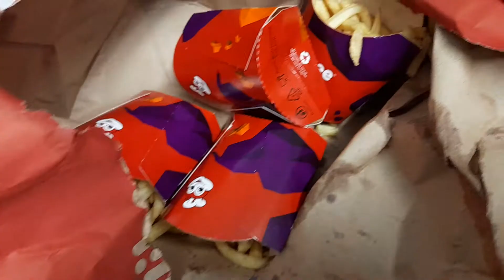Jollibee My Order Missing